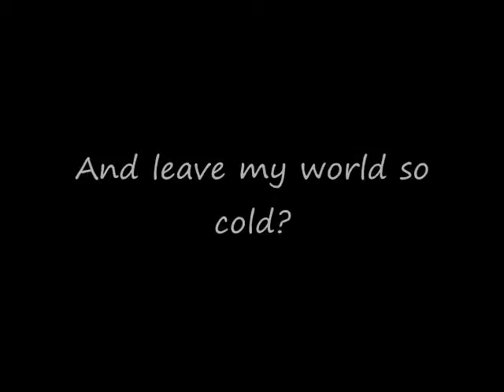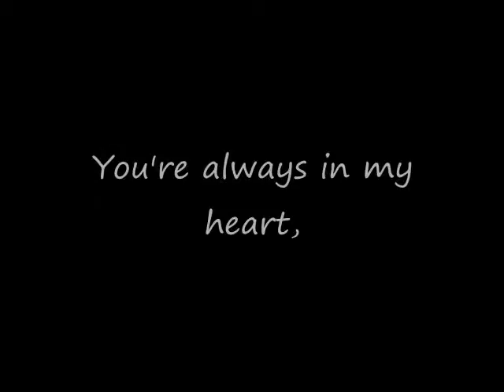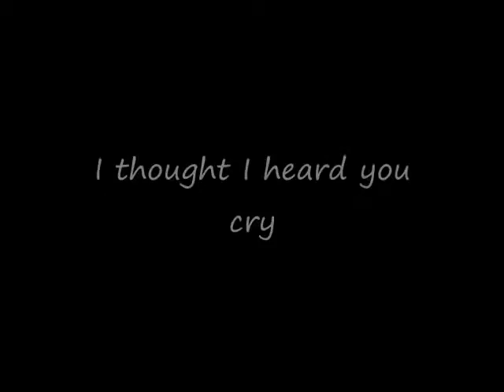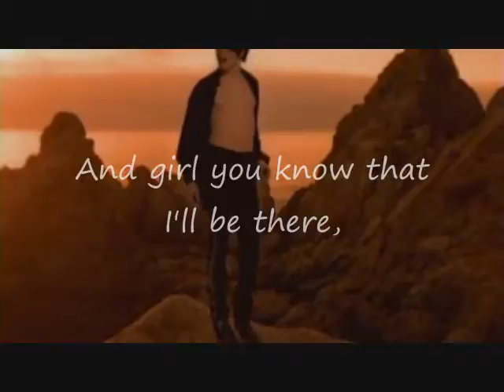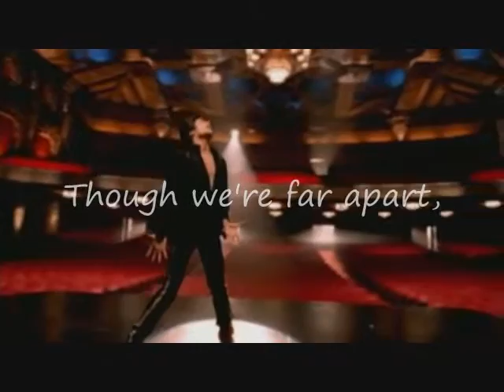YOU ARE NOT ALONE - Michael Jackson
Dedicada a mi amiga Alma... porque Mr. Facebook nos la asignó a los dos ;)